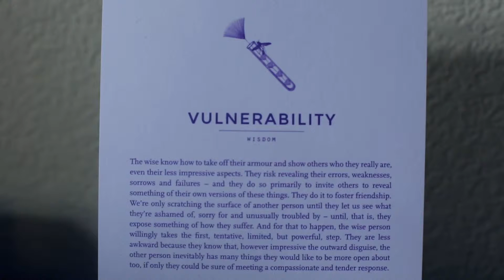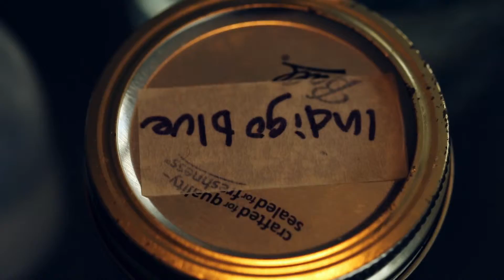Yumiko Water Color #2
with Sean and Jacob